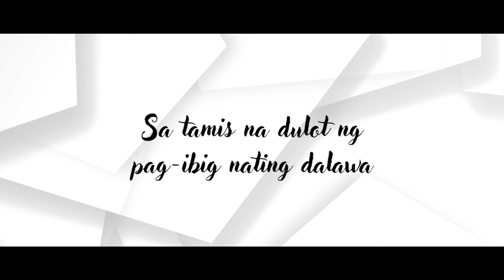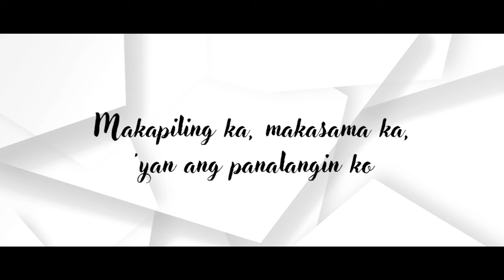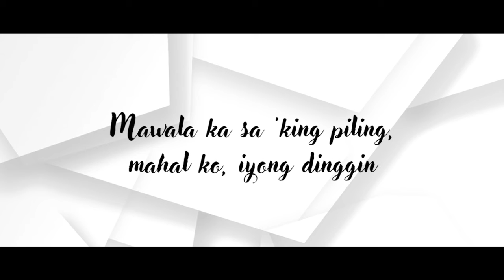Moonstar88 - Panalangin (Official Lyric Video)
TikTok universalrecph